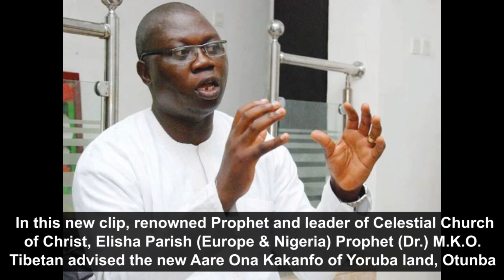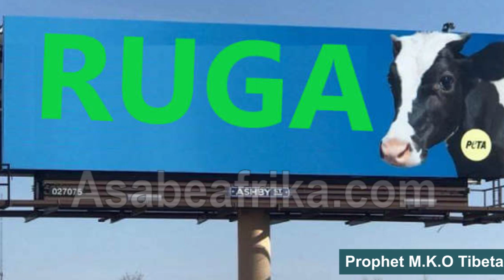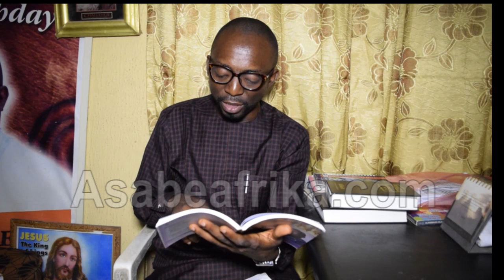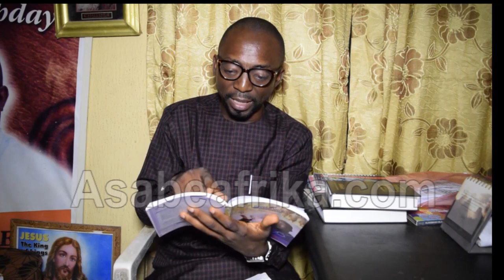Things Gani Adams must do now, as Aare Ona Kakanfo of Yoruba land -- Prophet Tibetan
In this new video clip, gifted seer and Prophet of the Almighty God, Prophet (Dr.) M.K.O Tibetan gives what looks like an insightful advice to the 15th Aare Ona Kakanfo of Yoruba land, Otunba (Dr.) Gani Adams on what steps he needs to take as a war Generalissimo for the Yoruba race.

The Prophet, Shepherd and Author enjoined the versatile Aare Ona Kakanfo not to take his responsibility lightly as history and urgency of time beckons on him to lead with strength, wisdom and maturity.

Prophet Tibetan who has predicted several things that came to pass around the world, said time is not on the side of the Yoruba race as the need for self evaluation, self reliance and self worth is necessary amidst interesting times.